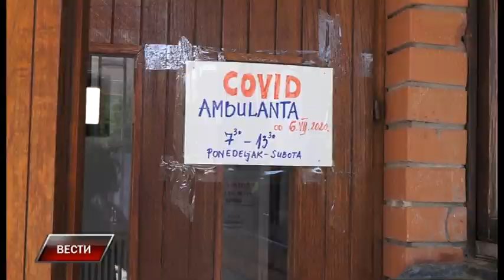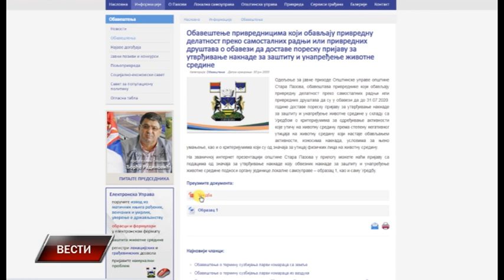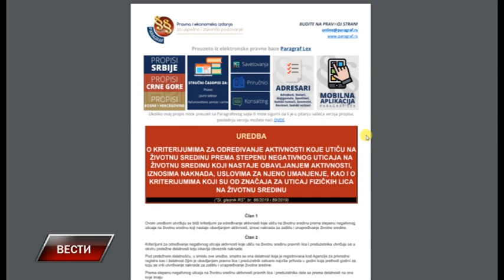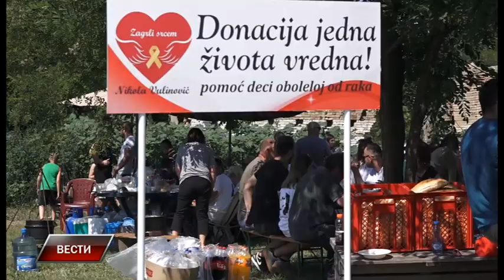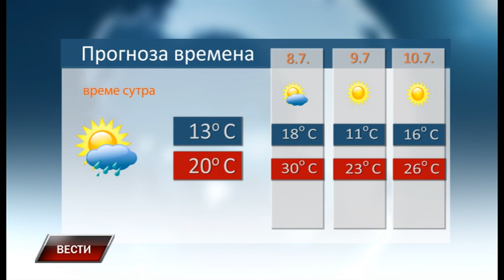Vesti 6 7 2020